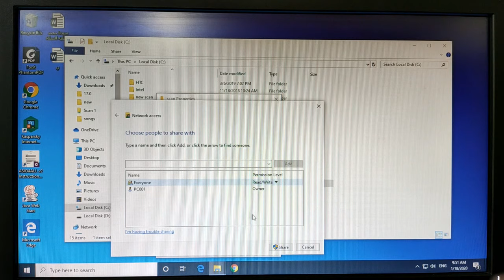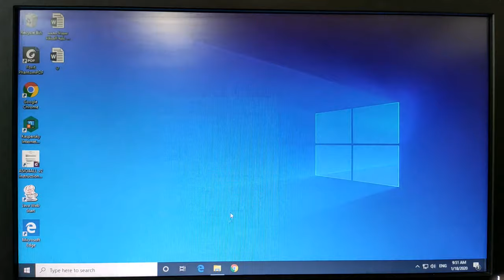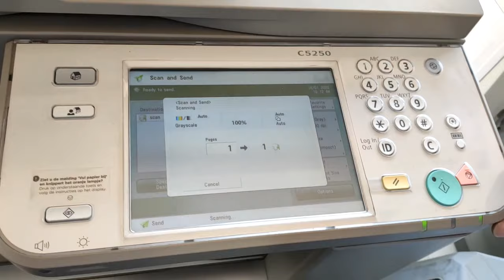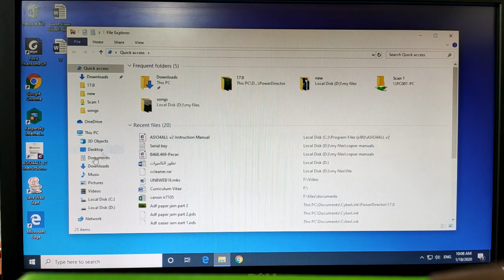How to setup Canon Image runner Advance C5250 to scan documents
Tutorial the simple way how to configure your Canon IRA C5250 for scanning and create folder on your PC